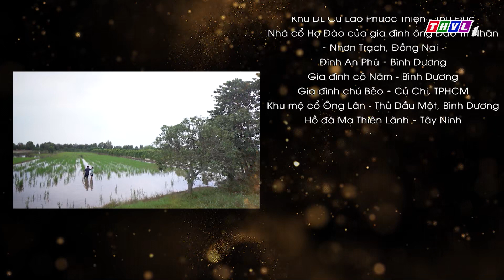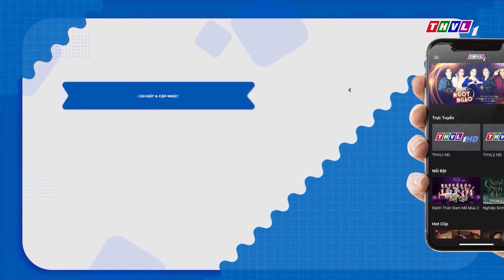Thế giới Cổ tích: Chàng Trai Hiếu Thảo - Tập 1 FULL | Thanh Thức, Hạnh Thúy, Kiều Trinh, Xuân Văn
Để có thêm tiền lo cho gia đình, người tiều phu quyết tâm vào rừng sâu tìm cây gỗ quý nhưng đến lúc vợ chuyển dạ sinh con ông vẫn chưa trở về nhà. Thời gian đứa bé được người mẹ nuôi dưỡng trở thành một chàng trai khôi ngô khỏe mạnh nhưng người cha vẫn bặt vô âm tín. Trên hành trình gian khổ và nhiều hiểm nguy liệu chàng trai hiếu thảo có tìm được cha?
Mời quý khán giả đón xem diễn biến hấp dẫn của tập 1 bộ phim cổ tích "Chàng Trai Hiếu Thảo" được phát sóng lúc 20 giờ chủ nhật ngày 24/7/2022 trên kênh THVL1.